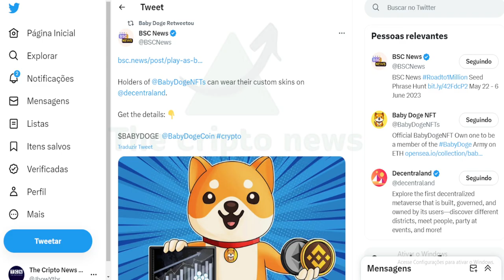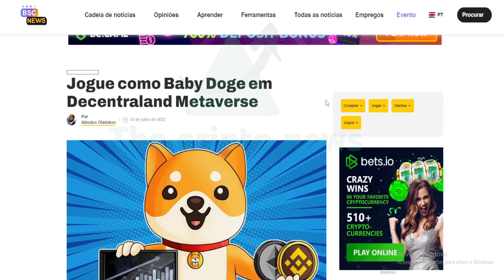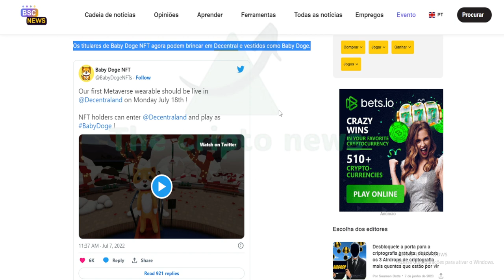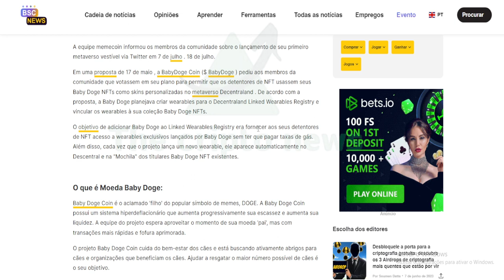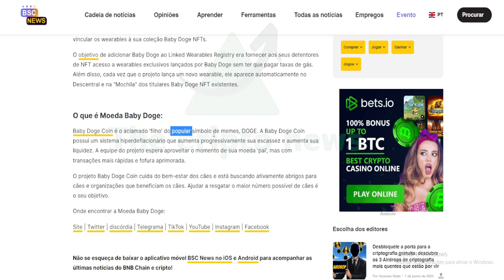AGORA 💣 BABYDOGE ANUNCIADO NO BSC NEWS !! #55